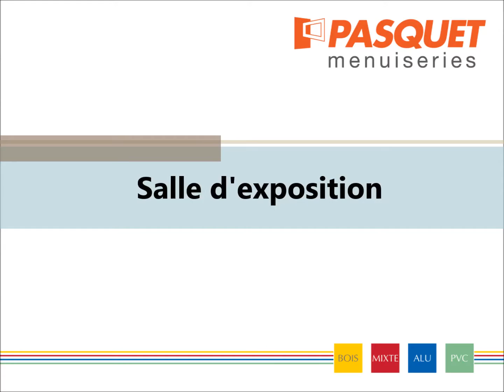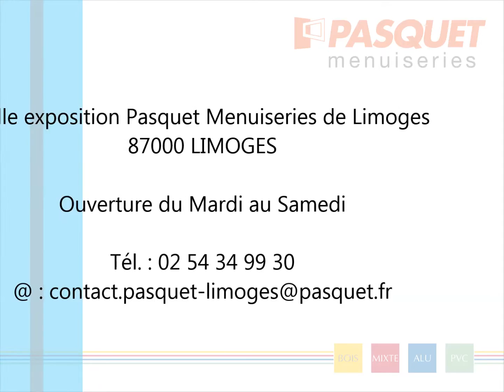Salle exposition Pasquet Menuiseries Limoges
Venez visiter la salle exposition Pasquet Menuiseries de Limoges et tester la qualité de nos produits
1 rue Joseph Cugnot - 87000 LIMOGES